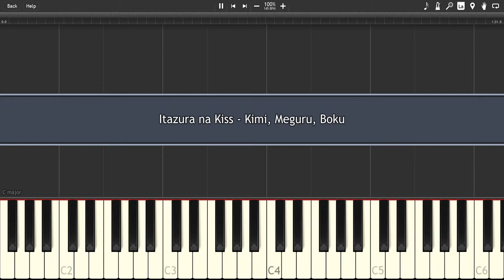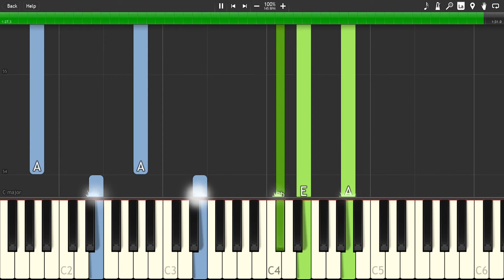Itazura na Kiss - Kimi, Meguru, Boku - [Synthesia] Piano cover